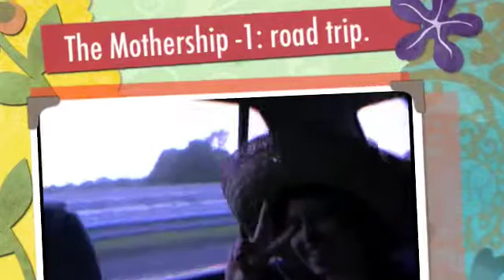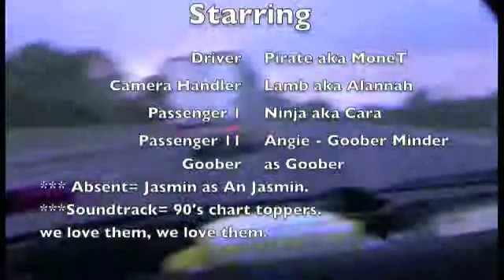Road Trip to Yes this is Art.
The Mothership (when it consisted of Lamb, Ninja and Pirate). On the way to Yes This is Art!